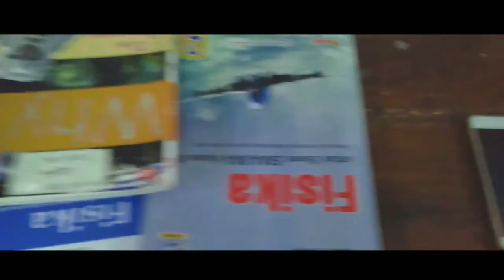BUDAYA LITERASI - XI IPA 3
Silla Riskiana
Irdza Ghifarry
Rivan Wiratama
M Firqin M
Aldi S